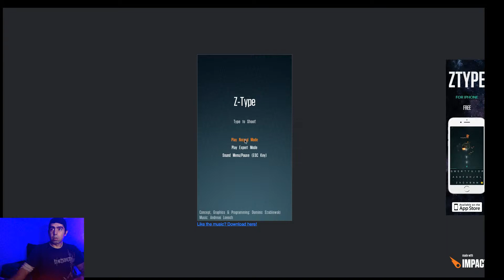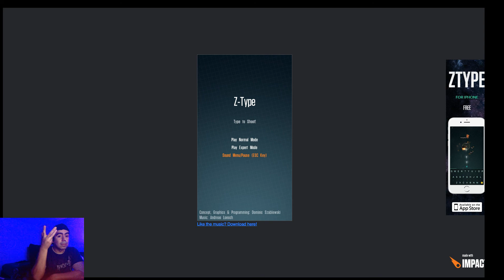Let's try Z-type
A fun little game I found via @barnacles youtube channel. I personally love this game. Simple, fun, challenging, and rewarding. Can you type faster then me? Probably can cause I suck -.-. But! I always enjoy a challenge.